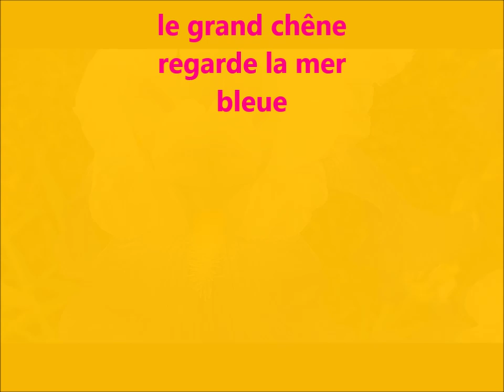Au mois de Mai à Breuil le vert, musique douce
Musique de Magic in The Other
Certaines images ont été réalisées avec des effets spéciaux avec l'aide de logiciels de Microsoft